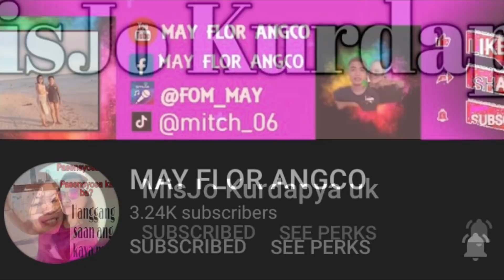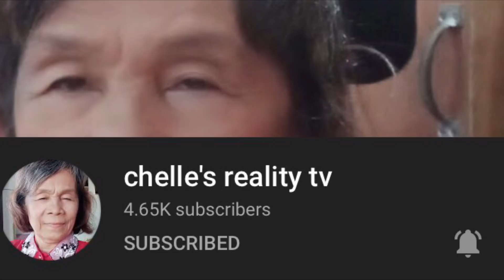Walking tour in the Snow | Switzerland | Relaxing views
Walking tour swiss snow